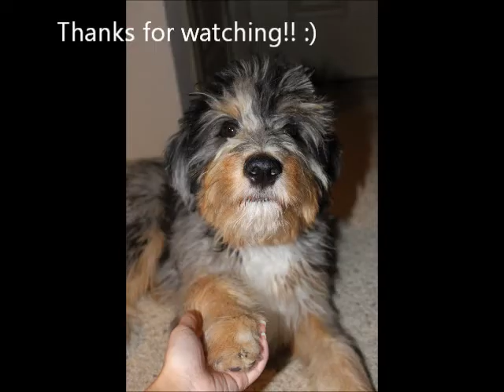Tricks and Baths at 5 Months-ish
Hops is almost five months here. He debuts "right", "left", "stand", and "back". Also me giving Hops and Newton baths! I was recording with my big DSLR so it was hard to make eye contact with him (which confused him since he had JUST learned the tricks) so I had to do it in smaller clips.